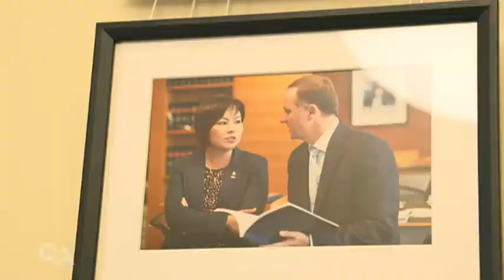Q+A Te Tari with Melissa Lee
Here's our latest Te Tari-The Office series with Whena Owen who visits National MP Melissa Lee in her office